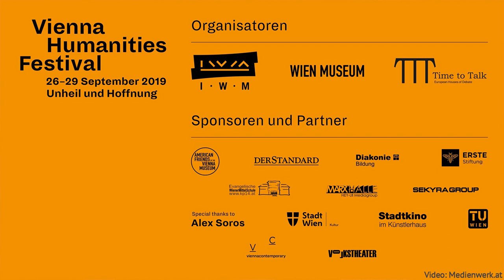Mathias Mitteregger: Selbstfahrende Autos und die Stadt der Zukunft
Vienna Humanities Festival 2019
Mathias Mitteregger im Gespräch mit Wojciech Czaja
Diese Veranstaltung wurde am 29. September 2019 in der Evangelischen Schule aufgezeichnet.

Wie werden wir uns durch die Stadt der Zukunft bewegen? Wohl nicht am Steuer, wenn sich die anbahnende Revolution des autonomen Fahrens durchsetzt. Mathias Mitteregger leitet das Projekt AVENUE21 am future.lab der TUWien. Es untersucht, wie sich Städte und Stadtgesellschaften durch Roboterautos verändern könnten. Wie wird der Straßenraum mit autonomen Fahrzeugen aussehen? Wie fährt man künftig in die Arbeit und wer wird von dieser Technologie profitieren? Diese vielen Fragen zukünftiger Urbanität erörtert ­Mitteregger im Gespräch mit Journalist Wojciech Czaja.